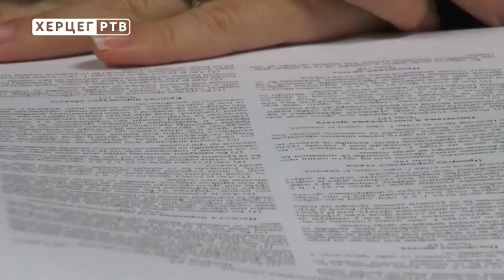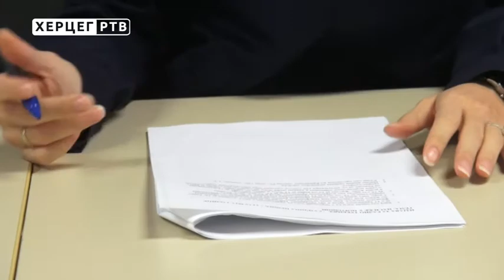Жене у Херцеговини и даље трпе насиље (03.11.2017.)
Током 2017. године у Полицијској управи Требиње  евидентирано је 16 случајева насиља у породици. Ријеч је о једанаест кривичних дјела и 5 прекршаја, а жене су и даље доминантно жртве. У Женском центру Требиње истичу да је  насиље у породици много чешће, јер и даље остаје у оквирима заједнице.